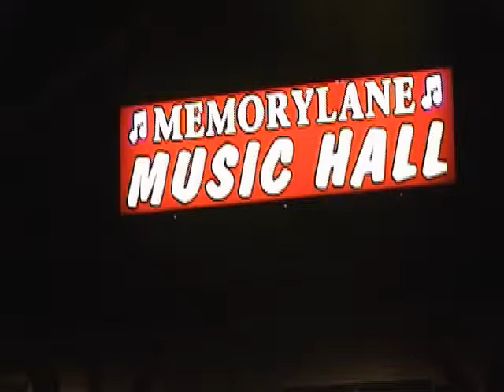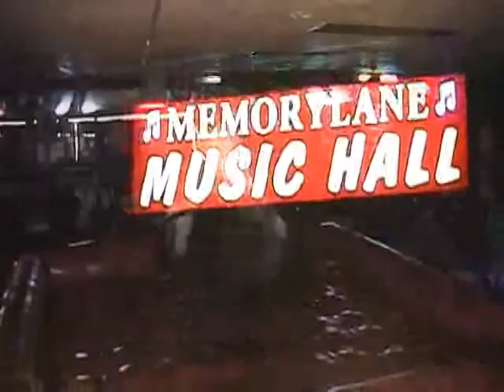Live at Memorylane Music Hall in Standish Maine